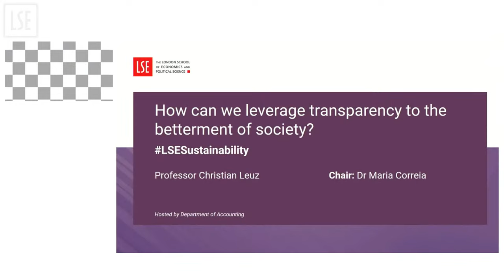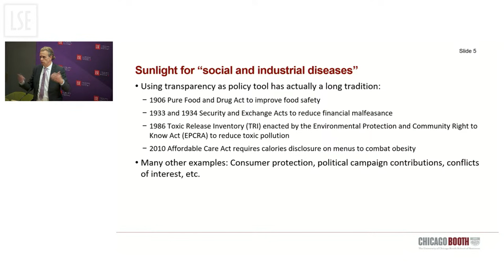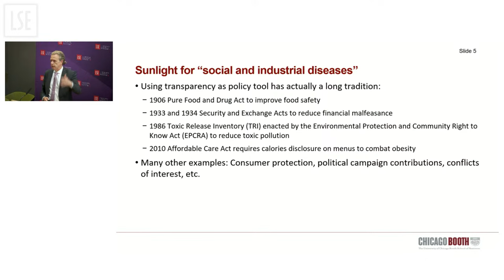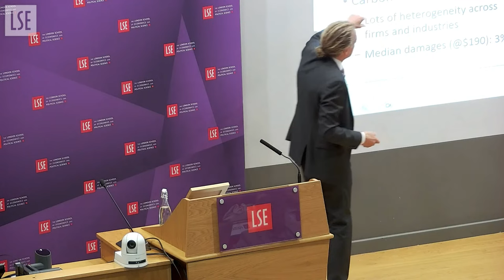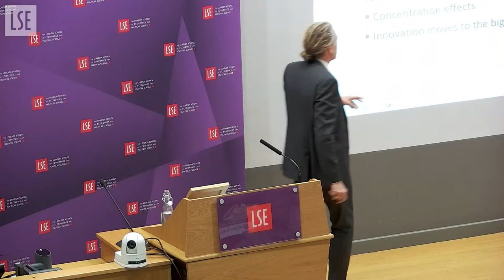How can we leverage transparency to the betterment of society? | LSE Event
Publicity and transparency are frequently proposed as solutions to societal and environmental problems; after all, sunlight is famously said to be the best of disinfectants. The talk will review what we know about the role and effectiveness of transparency regimes that target particular corporate activities by shining the light on them.

Speakers:
Professor Christian Leuz

Chair:
Dr Maria Correia